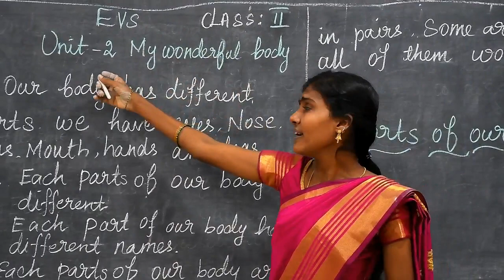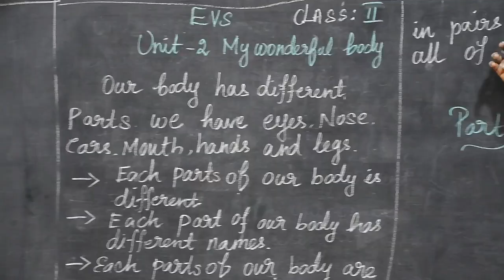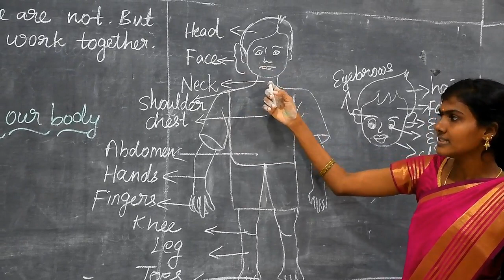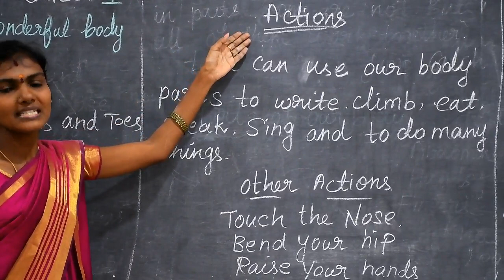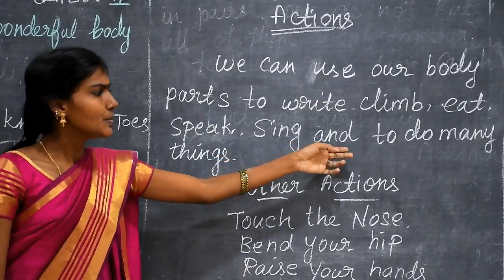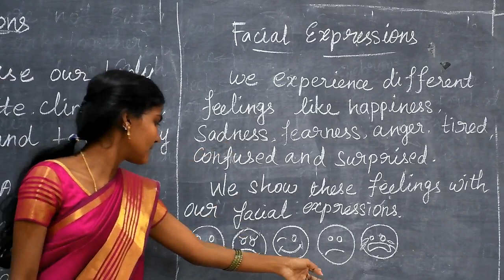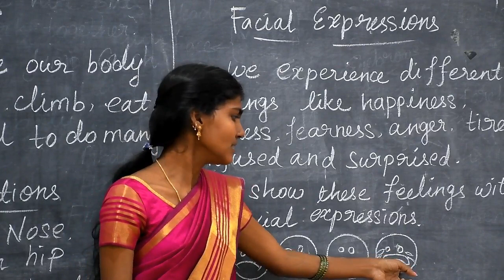1st EVS Unit 2 My wonderful Body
by Devagi